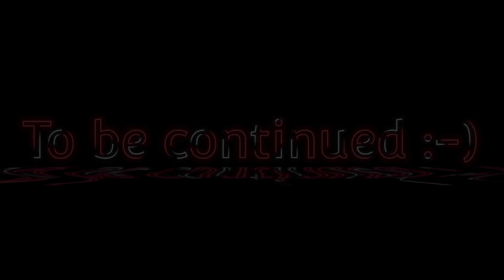Adam daku Became Red Hulk 😳 |Red Hulk Vs Adam 💫